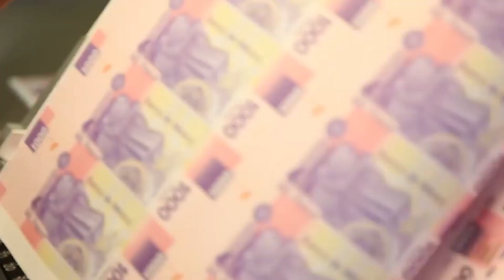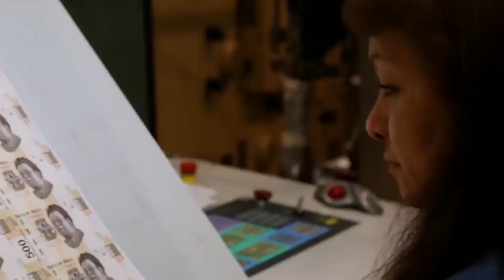La falsificación de billetes se disparó durante un sexenio